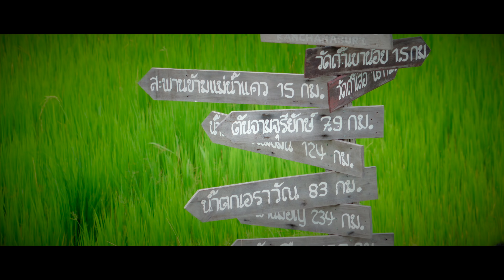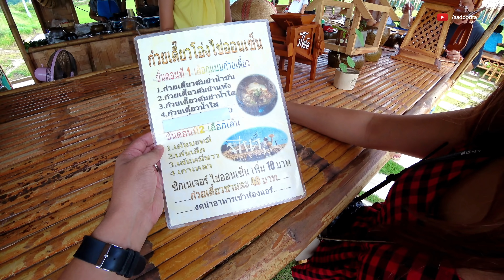รีวิวมีนาคาเฟ่ ร้านกาแฟกลางทุ่งนากาญจนบุรี | การเดินทางของสองพุง | sadoodta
รีวิวมีนาคาเฟ่ ร้านกาแฟกลางทุ่งนา จังหวัดกาญจนบุรี อยู่หลังวัดถ้ำเสือ โดดเด่นด้วยวิวทุ่งนา และมุมถ่ายภาพ สะพานไม้ยาวทอดไปในทุ่งนา ซุ่มนั่งกินแบบเถียงนากลางทุ่ง ยังมีมุมสวยๆให้โพสต์อีกแบบใกล้ชิดนาข้าว ข้างๆเปิดเป็นร้านก๋วยเตี๋ยวโอ่งด้วย